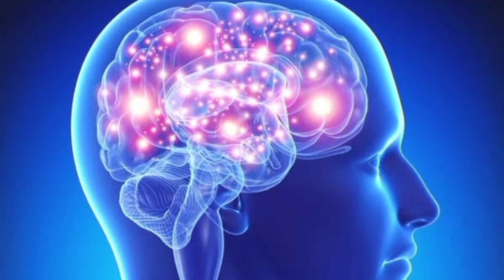खाली पेट बादाम का पानी पीने के फायदे | Benefits of drinking almond water on an empty stomach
खाली पेट बादाम का पानी पीने के फायदे

बादाम का पानी पीने के फायदे

बादाम खाने के फायदे और नुकसान

खाली पेट बादाम खाने के फायदे

बादाम खाने से क्या होता है?

खाली पेट बादाम खाने के नुकसान

1 दिन में कितने बादाम खाने चाहिए?

बादाम खाने से क्या लाभ होता है?

रात में बादाम खाने के फायदे

बादाम के फायदे और नुकसान क्या है?

बादाम खाने के फायदे क्या है?

सुबह बादाम का पानी पीने के फायदे

बादाम का पानी पीने के 7 फायदे

खाली पेट बादाम का पानी पीने के 6 फायदे

बादाम का पानी पीने के तरीके

किशमिश का पानी पीने के फायदे

अखरोट का पानी पीने के फायदे

बादाम के नुकसान

सुबह खाली पेट बादाम खाने के फायदे

खाली पेट बादाम का पानी पीने से क्या होता है?

बादाम के साथ ठंडा पानी पीने के फायदे

भीगे बादाम खाने के फायदे

भिगोकर बादाम खाने के फायदे

सुबह खाली पेट भीगे बादाम खाने के फायदे

बादाम दूध के फायदे और नुकसान

रात को पानी में भिगोकर बादाम खाने के फायदे

बादाम ठंडा होता है या गरम?

बादाम की तासीर क्या होती है?

भीगे हुए बादाम खाने के 7 फायदे

बादाम कब नहीं खाना चाहिए?

बादाम का पानी पीने के 7 फायदे और नुकसान

सुबह खाली पेट किशमिश का पानी पीने के फायदे

खाली पेट बादाम का पानी

दूध में भिगोकर बादाम खाने के फायदे

अंकुरित बादाम खाने के 6 फायदे

बादाम खाने का सही तरीका और समय क्या है?

बादाम खाने का सही समय

बादाम खाने का सही समय तरीका और कब कैसे खाएं?

1 दिन में कितने बादाम खाने चाहिए?

बादाम को भिगोकर खाने से क्या लाभ होता है?

बादाम का पानी पीने से क्या फायदे हैं?

बादाम खाने के फायदे

बादाम को बिना भिगोए खाने से क्या होता है?

बादाम खाने से शरीर को क्या लाभ मिलता है?

1 दिन में कितना पीस बादाम खाना चाहिए?

सुबह खाली पेट बादाम खाने से क्या लाभ होता है?

रोजाना भीगे हुए बादाम खाने से क्या होता है?

1 महीने में कितने बादाम खाने चाहिए?

लड़कियों को बादाम क्यों नहीं खाना चाहिए?

बादाम गरम है या ठंडा?

भीगे हुए बादाम कैसे खाने चाहिए?

बादाम उपयोग और लाभ

बादाम खाने के 10 फायदे

किशमिश बादाम खाने के फायदे

छिलके सहित बादाम खाने के फायदे

सुख बादाम खाने के फायदे और नुकसान

खाली पेट बादाम क्यों नहीं खाना चाहिए?

रोज सुबह कितने बादाम खाने चाहिए?

सुबह कितने भीगे बादाम खाने चाहिए?

सुबह खाली पेट बादाम खाने के 7 फायदे

सर्दियों में बादाम खाने के फायदे

रात में बादाम खाने के पांच फायदे

बादाम खाने के आश्चर्य जनक फायदे

बादाम खाने के शारीरिक और मानसिक फायदे

बादाम खाने के 15 फायदे

बादाम खाने के 11 फायदे

बादाम खाने के फायदे कब कैसे खाना चाहिए?

बादाम खाने से लिंग के फायदे हिंदी में

बच्चों को बादाम कब और कैसे खिलाएं?

मामरा बादाम के फायदे

रात को सोने से पहले बादाम खाने के 7 फायदे